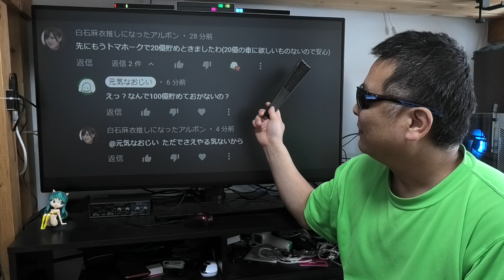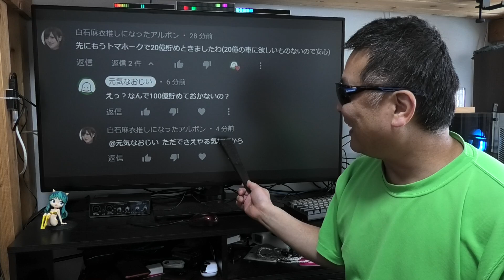GT7 本日のアップデート前に、二十日鼠の車輪回しで100億貯めましたか？ グランツーリスモ7